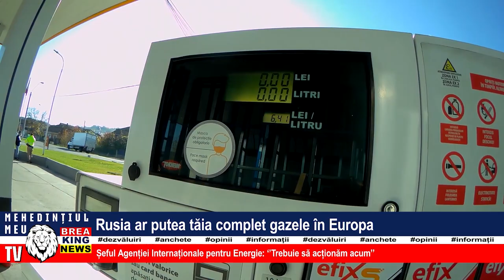RUSIA AR PUTEA TĂIA COMPLET GAZELE IN EUROPA